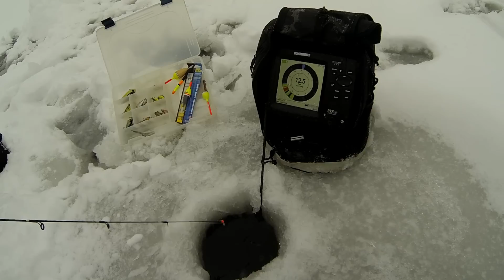First Ice with the Lindy Darter